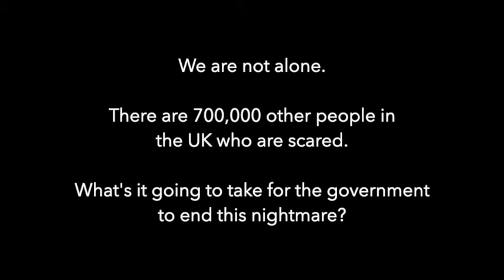Albion Works V5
Albion Works residents are terrified of the future after finding that their building has combustible cladding.